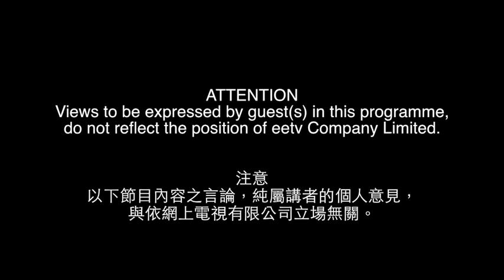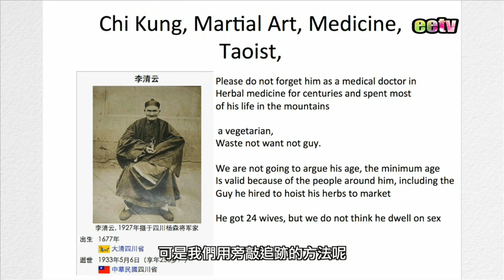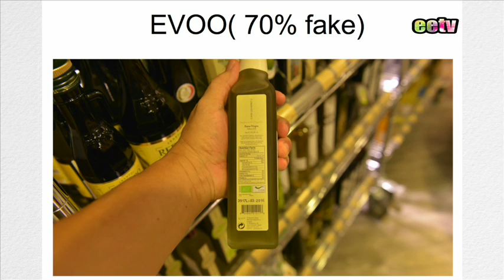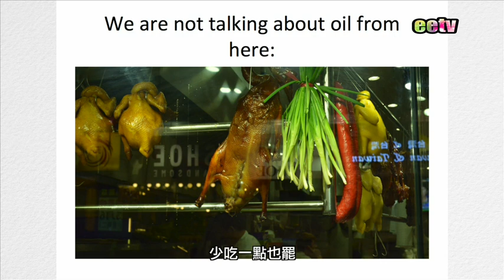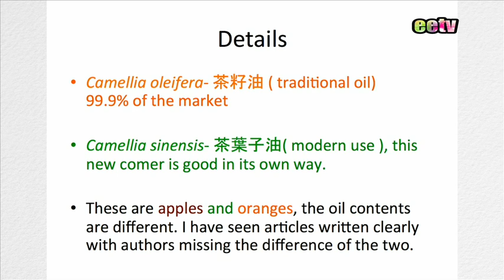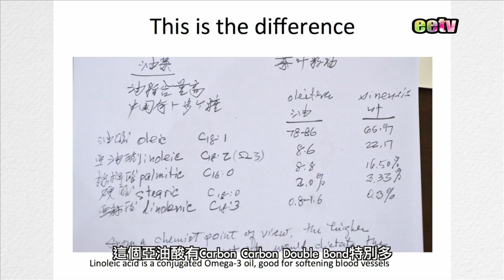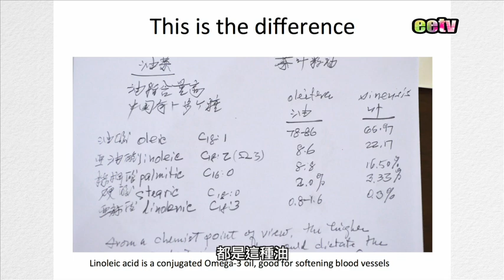徐化普博士《化學人生》橄欖油真假要識分，還有比橄欖油更好的油？(普通話版)